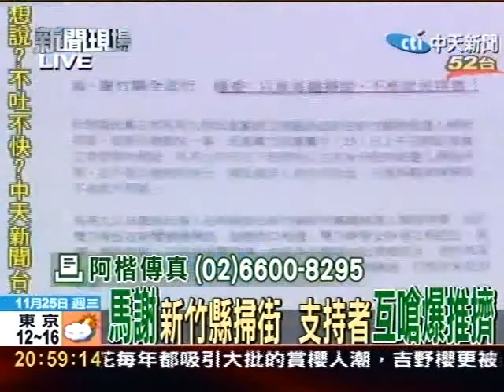馬謝新竹縣掃街 支持者互嗆爆推擠